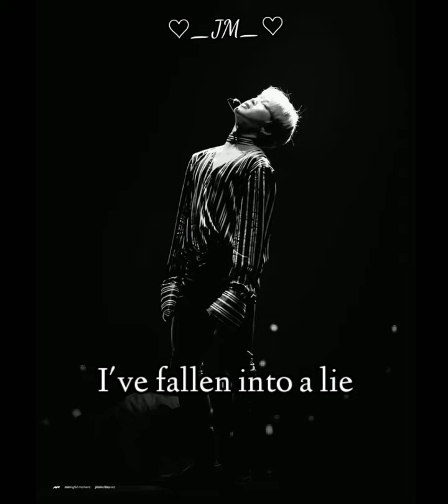BTS Jimin Lie Whatsapp Status.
The content used in video is not mine.
I only did the work of editing.

 धन्यवाद.